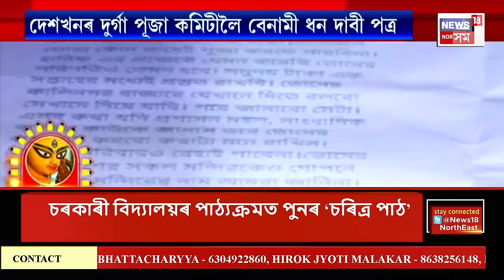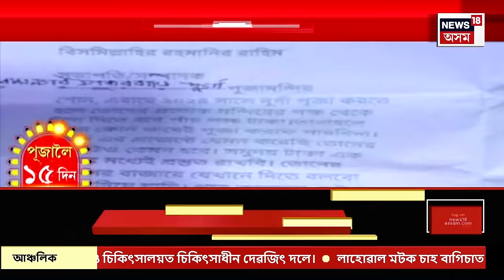Good Morning 18 | Sipajharৰ ছাত্ৰ ভৱেশ ডেকাৰ শেষকৃত্যৰ সময়ত অসুস্থ পিতৃ-মাতৃ।